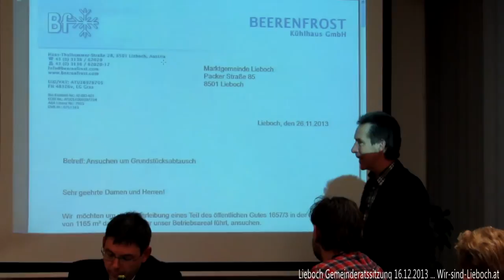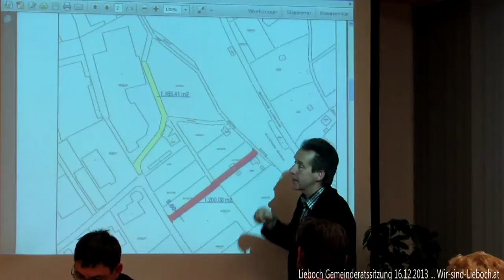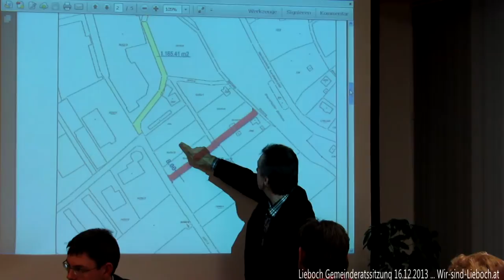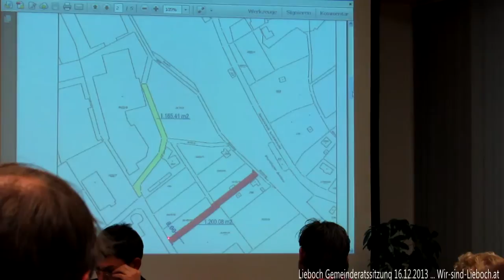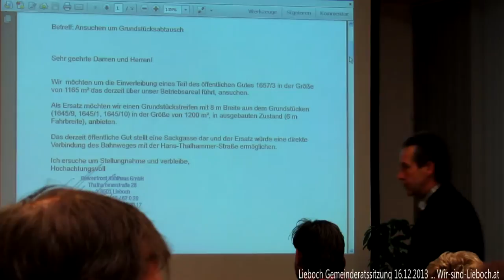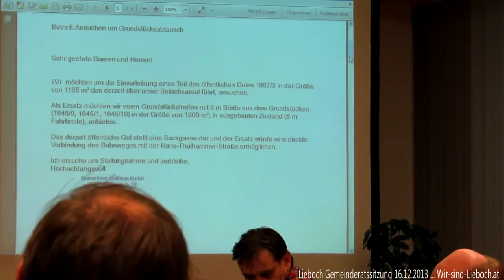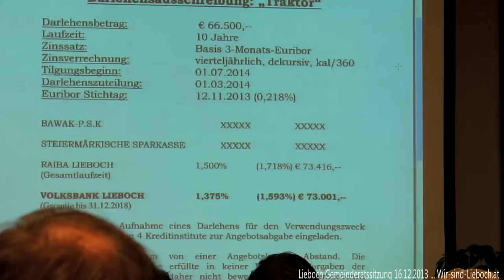Lieboch Gemeinderatssitzung 16.12.2013 Budget 2014 Teil5